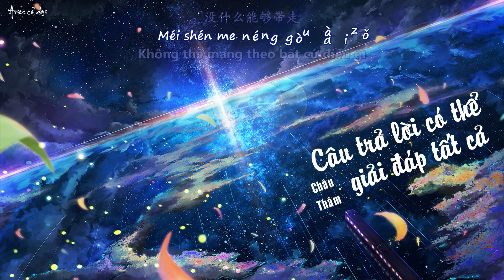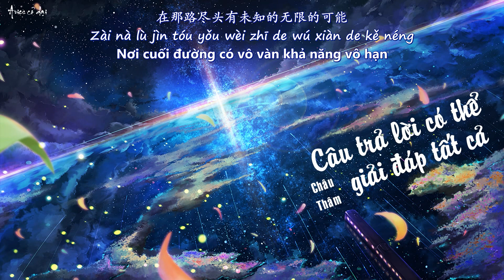[Vietsub + pinyin] Câu trả lời có thể giải đáp tất cả 能解答一切的答案 - Châu Thâm 周深 || Ca sĩ 2020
“Dù cho khoảnh khắc này có thất vọng và hụt hẫng hơn nữa
Ngọn lửa trong mắt bạn vẫn cứ phải sục sôi
Chắp ghép một tâm hồn hoàn chỉnh giữa nhân gian đổ nát…
Con đường rồi sẽ tới điểm dừng
Nhưng đốm lửa sẽ mãi không tàn…”

*Tên ca khúc: Câu trả lời có thể giải đáp tất cả 能解答一切的答案
*Trình bày: Châu Thâm 周深
*Giới thiệu: Bài hát được Châu Thâm thể hiện trong chương trình Ca sĩ 2020 tập 3 với thông điệp gửi đến những bệnh nhân nhiễm Covid-19. Cho dù đối mặt với khó khăn, thậm chí là với cái chết, thì vẫn luôn giữ cho mình một tấm lòng thiện lương và ánh nhìn về phía trước. Version này khác 2 câu so với version Châu Thâm thể hiện trước đó: “Nhưng dù có dốc hết sức lực đi đến điểm cuối cùng, không thể mang theo bất cứ điều gì”